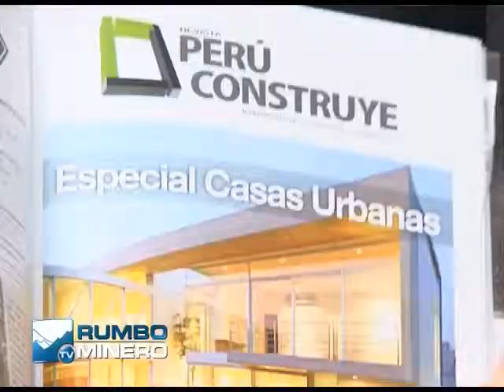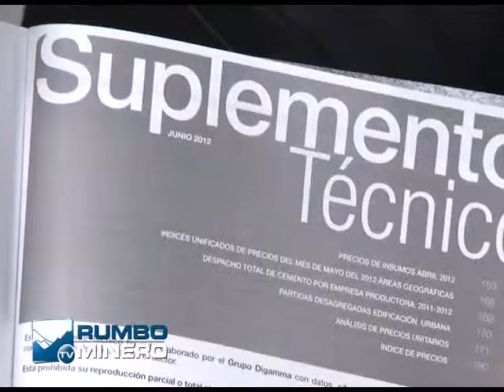PROGRAMA N° 60 Bloque 3 (04 Agosto) Carlos Paredes ALIANZA ESTRATEGICA CON ATRAFIN